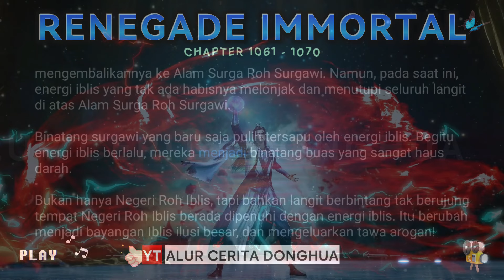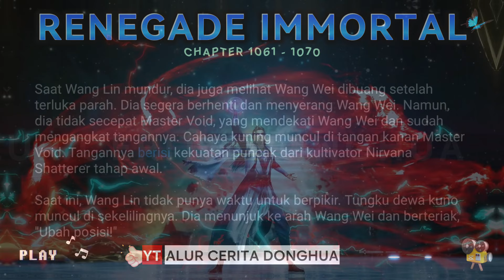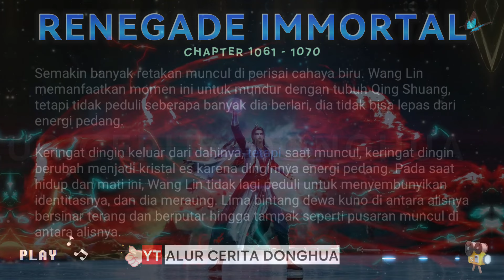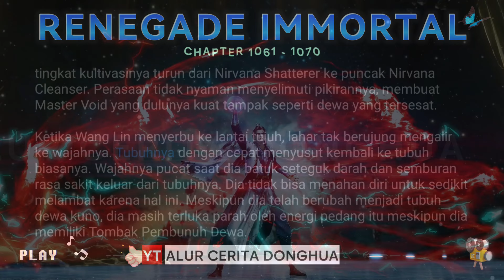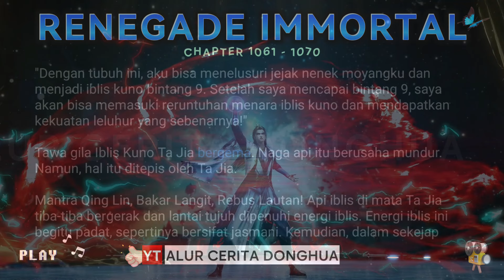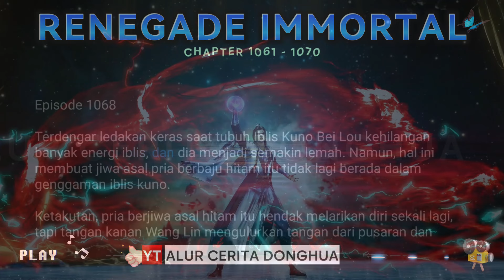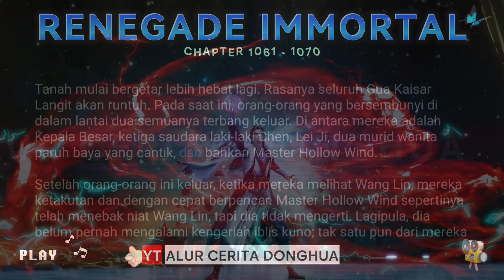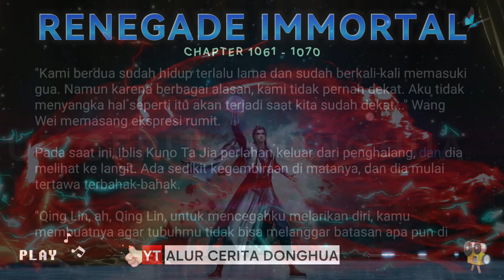🐉 RENEGADE IMMORTAL 1061 - 1070 | Alur Cerita Xian Ni versi Novel Sub Indonesia 仙逆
Alur Cerita Donghua Renegade Immortal Bab 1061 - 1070 versi Novel Subtitle Indonesia【Xian Ni】 仙逆

Episode 1061 -
Episode 1062 - Kekuatan Iblis Kuno
Episode 1063 - Perkataan Qing Lin Sebelum Dimiliki
Episode 1064 - Identitas Pria Berbaju Hitam
Episode 1065 - Tiga Klan Tingkat Kuno Bersatu Kembali
Episode 1066 -
Episode 1067 -
Episode 1068 -
Episode 1069 -
Episode 1070 -

Wang Lin adalah anak yang sangat cerdas dengan orang tua yang penuh kasih. Meskipun dia dan orang tuanya dijauhi oleh anggota keluarga mereka yang lain, orang tuanya selalu berharap besar bahwa suatu hari dia akan menjadi seseorang yang hebat. Suatu hari, Wang Lin tiba-tiba mendapat kesempatan untuk berjalan di jalan keabadian, tetapi menemukan bahwa ia hanya memiliki bakat yang biasa-biasa saja di antara  yang terbaik. Saksikan Wang Lin saat dia menerobos dengan kurangnya bakat dan berjalan di jalan menuju keabadian sejati!

💥 TINGKATAN KULTIVASI Wang Lin 💥

🟣 KULTIVASI Surgawi🔥
Wang Lin awalnya berlatih Kultivasi Qi, namun, setelah kehilangan tubuh aslinya dalam pertarungan melawan Teng Huayuan, dia merasuki sebuah mayat dan kemudian akan merekonstruksi tubuhnya dengan warisan Dewa Kuno Tu Si. Setelah itu, dia tidak dapat mencapai Nascent Soul karena Ji Realm-nya dan dipaksa untuk membuat Clone untuk melakukannya. Ketika Klon tersebut mencapai Pembentukan Jiwa, Wang Lin memilih untuk menjadikannya sebagai wadah Kultivasi Qi-nya secara penuh waktu sementara Tubuh Utamanya yang telah direkonstruksi menjadi Dewa Kuno yang murni.

Tahap I
🎈 Kondensasi Qi
🎈 Pembangunan Fondasi/Pendirian Fondasi
🎈 Formasi Inti
🎈 Nascent Soul
🎈 Pembentukan Jiwa / Pemisahan Roh
🎈 Transformasi Jiwa
🎈 Ascendant
🎈 Yin Ilusi
🎈 Yang Korporeal/Yang Fisik

Tahap II (Kultivasi Dao)
🎈 Nirvana Scryer
🎈 Heaven's Blight / Penyakit Hawar Surga

Tahap III (Menjadi Dao)
🎈 Kekosongan Nirwana
🎈 Kekosongan Roh
🎈 Kekosongan misterius
🎈 Void Tribulant

4th Step (Beyond The Dao)
🎈 Heaven Trampling